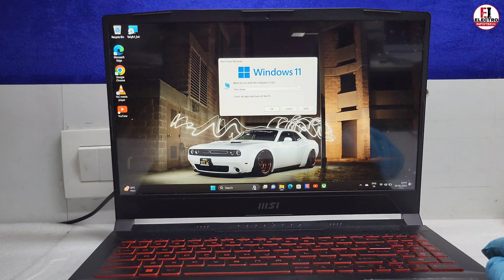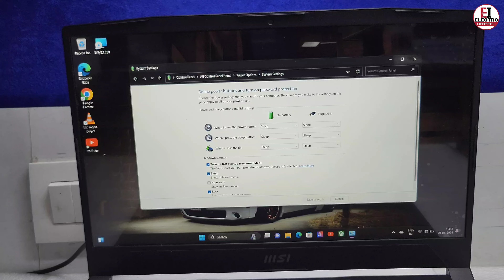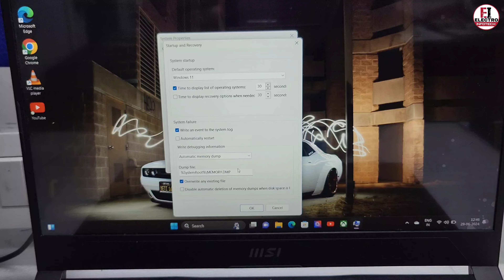How to Fix Windows 11 Computer Restarts After Clicking Shutdown.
Fix Windows 10,11 Computer Restarts After Clicking Shutdown.